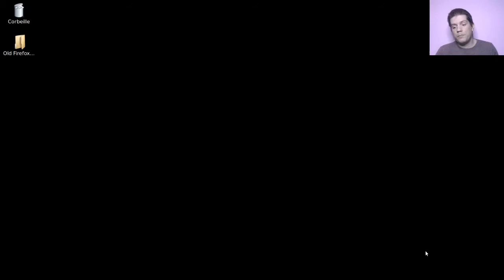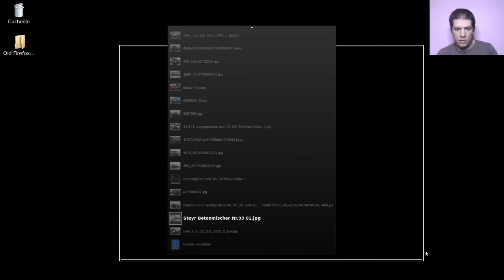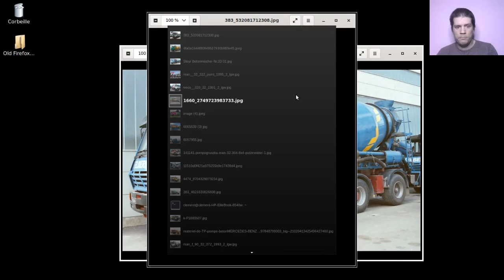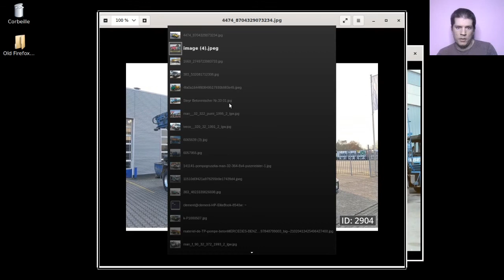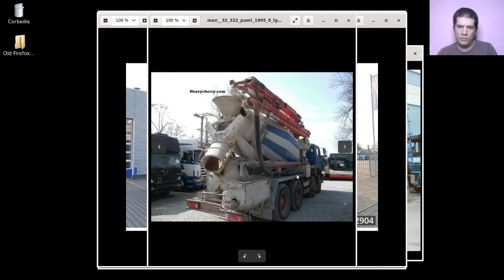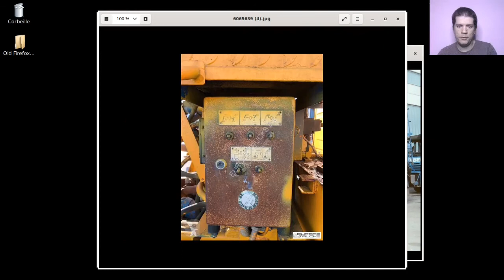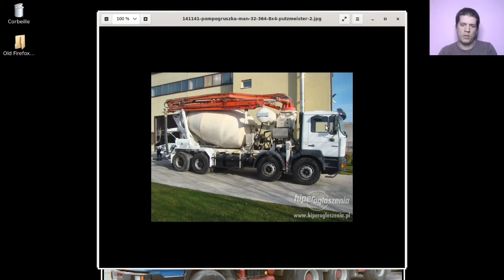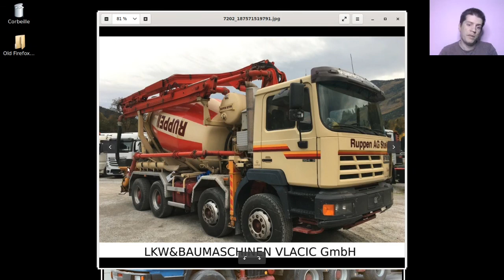Saga modélisme: épisode 1 (et quelques trucs avec...)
Hey, bienvenue tout le monde.

Aujourd'hui, un petit programme assez calme puisqu'on va successivement aborder: un changement de nom pour la chaîne, une explication des raisons pour lesquelles, pendant tout le mois précédent, vous n'avez eu que des exercices et nous finirons par le début de notre saga dédiée à la modélisation de notre ensemble PUMI de chez Felbermayr.

le minutage ci-dessous:

00:40 /sommaire
01:24 /info
02:35 /explication
03:50 /épisode 1 de la saga de modélisation